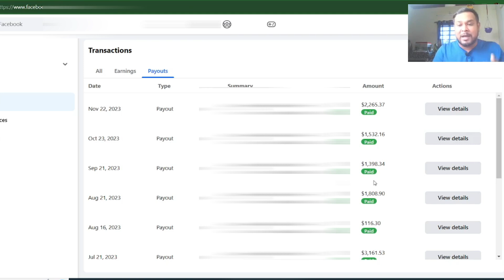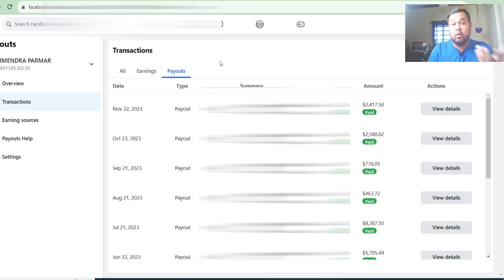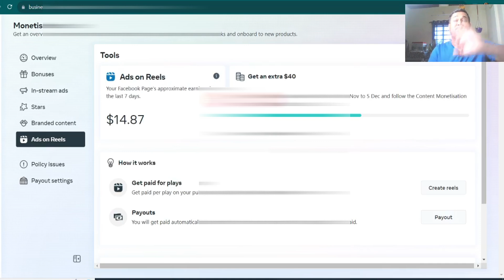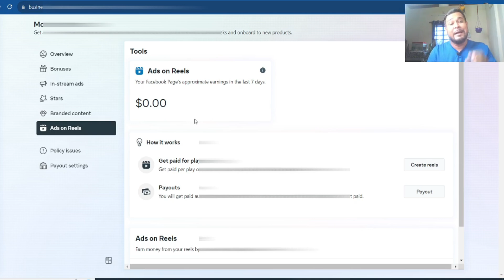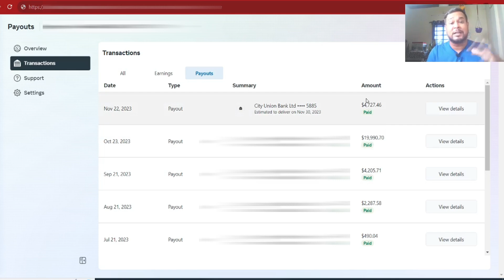Facebook Reels Video बनाना चाहिए या Facebook Long Video | Facebook Earning Vs Facebook Reels Earning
Facebook Reels Video बनाना चाहिए या Facebook Long Video | Facebook Long Video Earnings Vs Facebook Reels Earnings